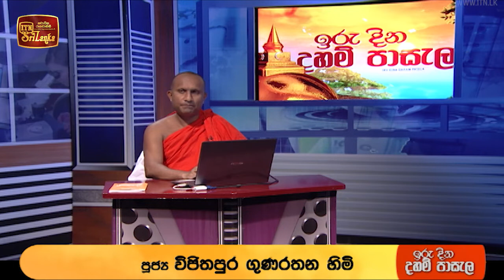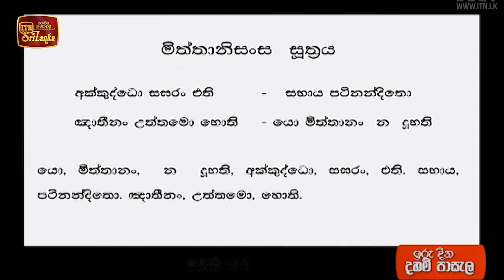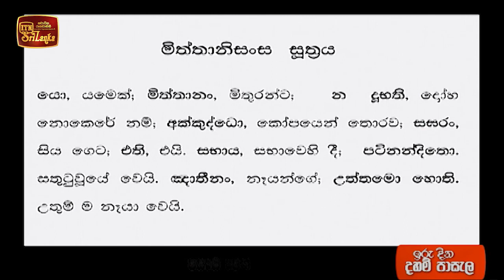Thakshilawa - Iru Dina Daham Pasala (2021-10-10) | ITN